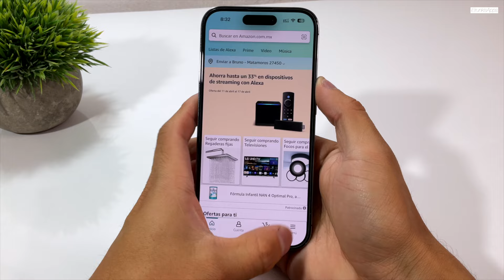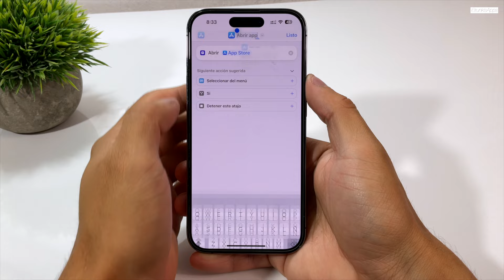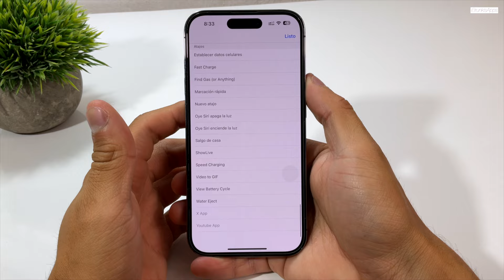¿Sabias Este Nuevo TRUCO De Tu iPhone? - ACTIVA ESTA FUNCIÓN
► MAS INFORMACION ►